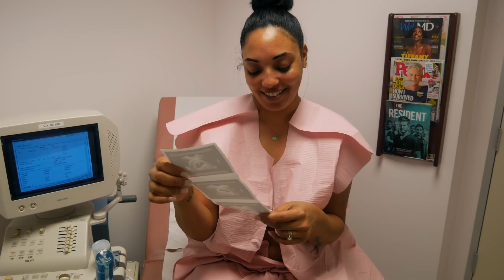Our First Time Seeing Our Baby's Heartbeat :-)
We had our first doctors appointment today and we got to see our baby's heartbeat y'all!!